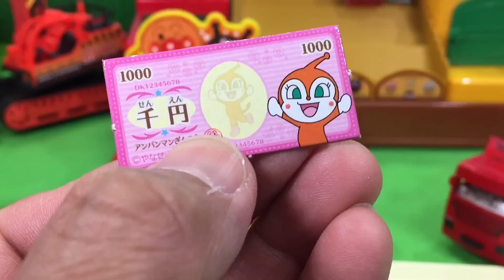はたらくくるま 働く車 子供向け ブーブー トミカ ミニカー アンパンマン レジ レジスター おもちゃがいっぱい はたらく車屋さん お店屋さんごっこ 店員さんごっこ 救急車 バス 消防車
『ちびっこギズモGIZMO』のチャンネルへようこそ！！
今日は「はたらくくるま 働く車 子供向け ブーブー トミカ ミニカー アンパンマン レジ レジスター おもちゃがいっぱい はたらく車屋さん お店屋さんごっこ 店員さんごっこ 救急車 バス 消防車」だよ！

ちびっこギズモGIZMOのおすすめYouTube動画はこちら！
（お気に入りチャンネルの動画だから是非見てね！）

はたらくくるま 子供向け 働く車 ブーブー のりもの お店屋さんごっこ 働く車をお店にならべるよ アンパンマン おもしろ おもちゃがいっぱい 救急車 トミカ ミニカー ブルドーザー 工事車両 トラック
はたらくくるま 働く車 子供向け はたらくくるま屋さん バス トミカ アンパンマン おもしろい おもちゃがいっぱい ジャムおじさんのやきたてパン工場 救急車 ミニカー ショベルカー
はたらくくるま 子供向け 働く車 トミカ ブーブー ミニカー アンパンマン 色んな物がはたらくくるまに変わるおもしろい動画だよ！不思議 おもちゃがいっぱい 救急車 バス ブルドーザー

他にも色んな面白い動画がいっぱいあるよ！

■こちらのどうがもおススメだよ♪
節分！恵方巻きの食べ方 セブンイレブンの恵方巻きの作り方、アンパンマンと一緒に食べよう！ 今年の方角 方向は？？
ねんどでアンパンマン達の顔が隠れているよ！いっぱいいるけど誰だか分かるかな？粘土を開けると顔が入れ替わっていたよ！